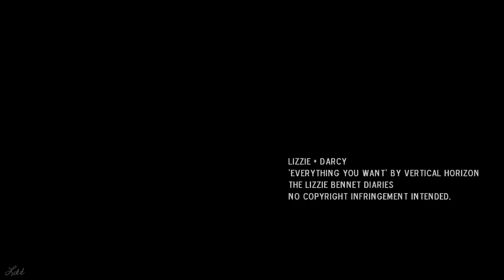Lizzie & Darcy | I Am Everything You Want.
But I mean nothing to you

fandom; the lizzie bennet diaries
characters; lizzie bennet, william darcy